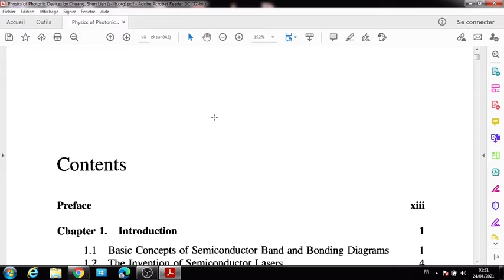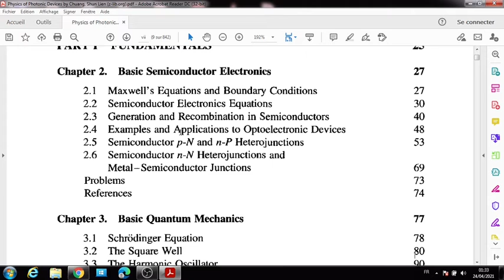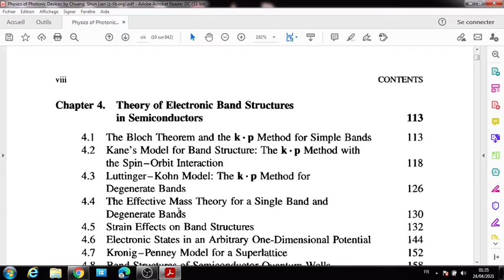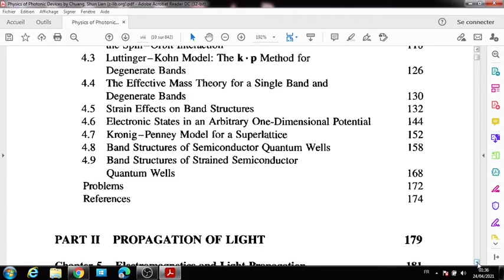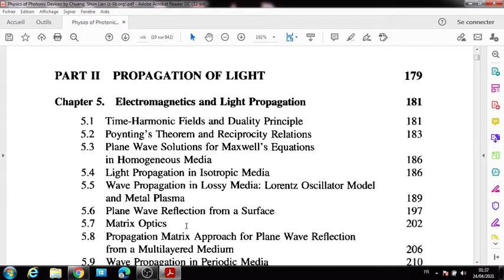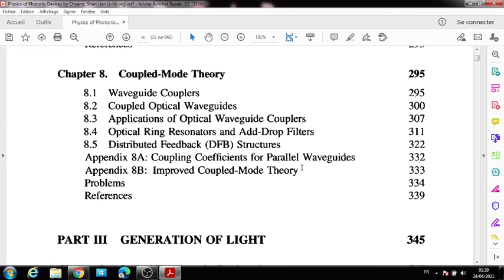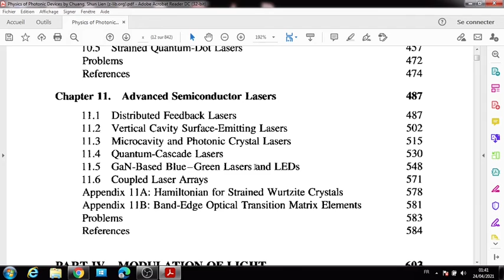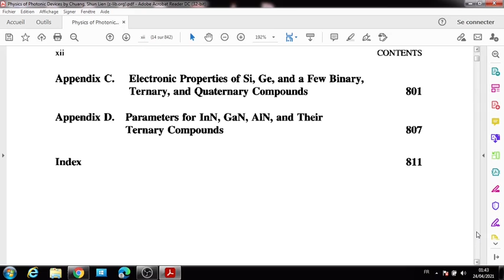Interaction matière - lumière اهم مرجع لكل مهتم ب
Interaction matière - lumière